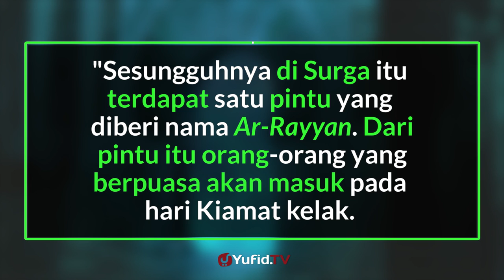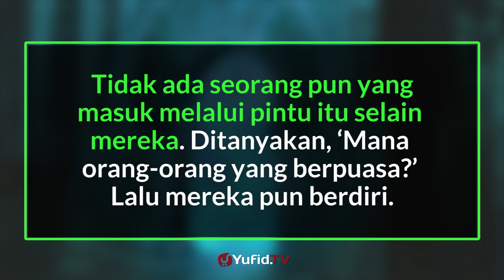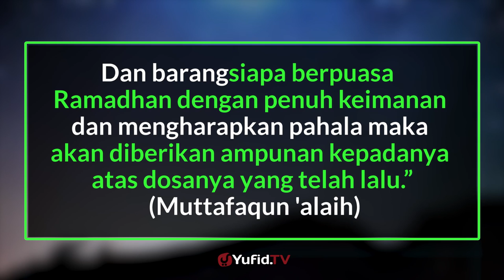5 Keutamaan Puasa di Bulan Ramadhan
Alhamdulillah Ramadhan sebentar lagi, sebagai seorang muslim kita harus mengilmui dahulu tentang bulan ramadhan agar ramadhan kita lebih sempurna. Ada beberapa keutamaan mengapa kita harus berpuasa di bulan ramadhan?. Apa saja keutamaan puasa di bulan ramadhan itu? Simak penjelasannya dalam video berikut ini

Sumber artikel: almanhaj.or.id